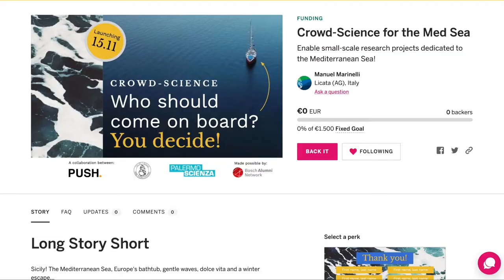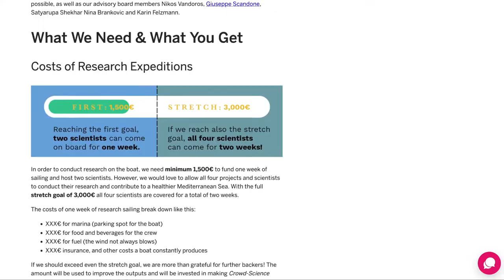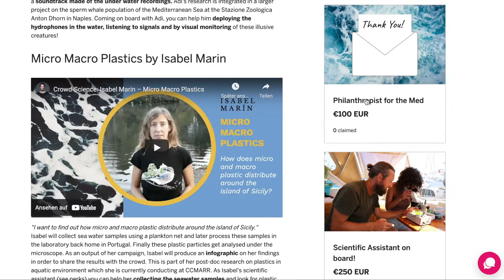Crowdfunding Science in the Mediterranean Sea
You can empower small-scale marine research by helping these young researchers to conduct their important projects in the Mediterranean Sea!
Sicily! The Mediterranean Sea, Europe's bathtub, gentle waves, dolce vita and a winter escape...

...but, the Med is also heavily polluted, loosing habitats for marine life and is a tragic scene of accelerated climate change.

Well, these are at least the problems we know of. But there are also many things we don’t know about – like:

where are the last natural coastal habitats and how can we protect them?
how far in the mess of micro and macro plastic are we?
what does sailing culture tell about our society?
or do whales speak Sicilian too?
We definitely need more science dedicated to the Mediterranean Sea. What if people like you and us decided on which science is needed, is lacking or simply incredibly exciting?

Crowd-Science for the Med Sea aims to enable small-scale research projects and put the crowd in the driver seat of decision making. Four young scientists are proposing their scientific projects and the winners come on board on a sailing boat to conduct their research in Sicily in April 2022.